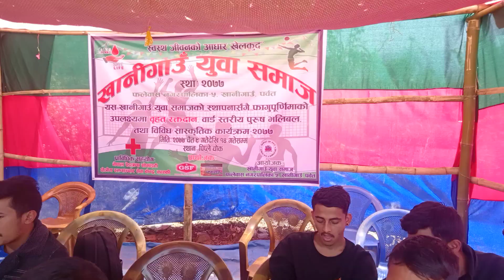devisthan vs pangrangA A volleyball khanigaun /NpG//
khanigaun yuba samaj le khakheko brihat raktadan tatha volleball game